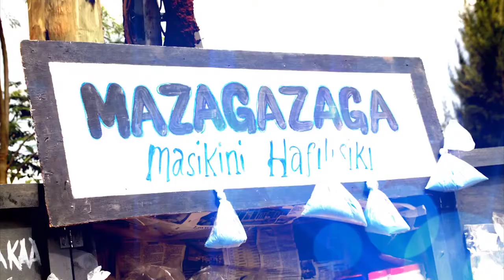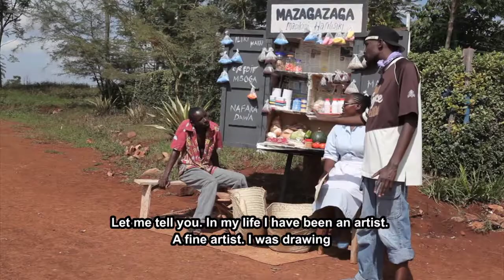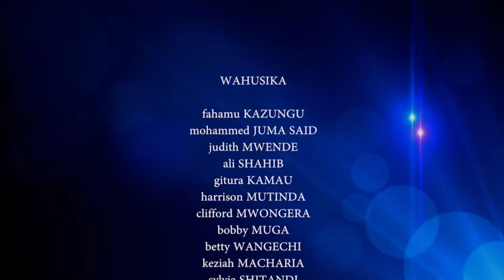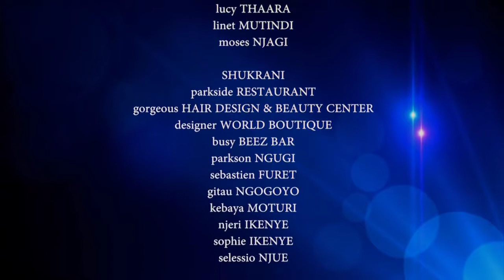MAZAGAZAGA SN1 EP8